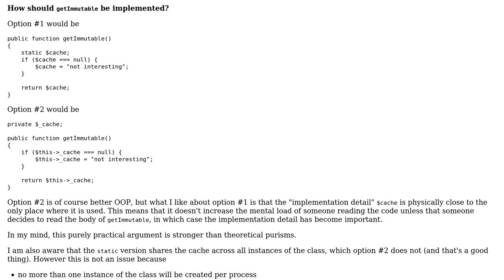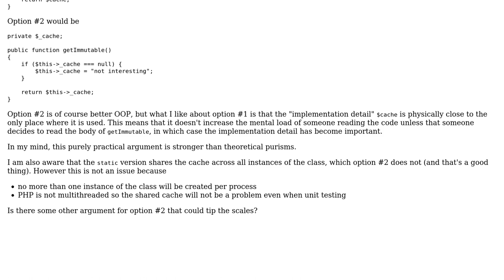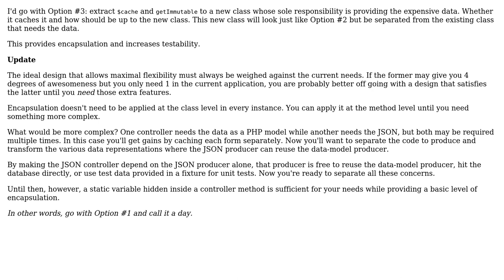Code Review: Static variable in method vs private class property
With thanks & praise to God, and with thanks to the many people who have made this project possible! | Content (except music & images) licensed under CC BY-SA | Music | Images & others | With thanks to user Jon user Elias Van Ootegem user David Harkness and the Stack Exchange Network Trademarks are property of their respective owners. You are responsible for your own actions.